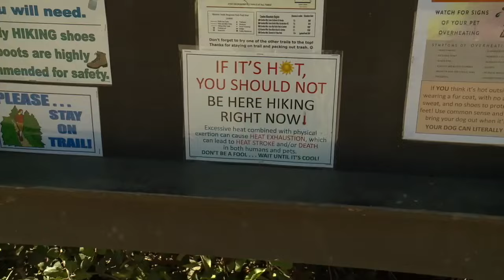San Diegans become early birds to beat the heatwave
ABC 10News reporter Perla Shaheen shares how people are coping with the soaring temperatures in San Diego County.